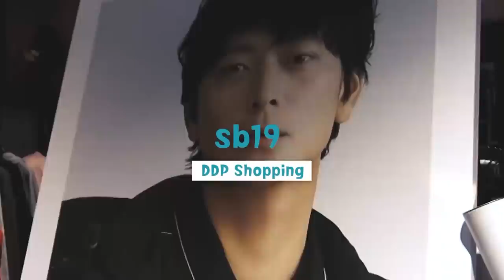[SB19 in Korea] Dongdaemun & Myeongdong Shopping